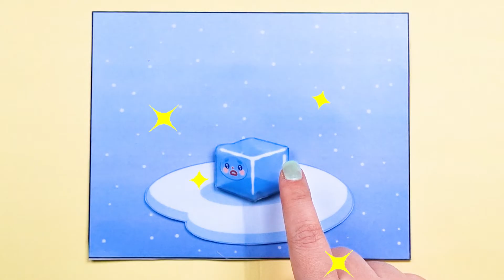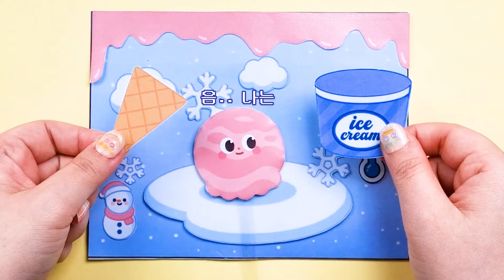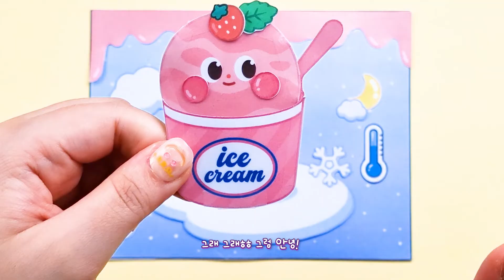[종이놀이] 🧊아이스크림 키우기🧊 의외로 깐깐한 얼음?! Pet Ice Cream Kit｜무료도안｜FREE PRINTABLE | 스퀴시북 만들기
안녕!!! 아르미 박사입니다!
오늘은 점점 더워지는 날씨에 맞춰
아이스크림 키우기 키트를 가져와 봤어요!!
(참고 @DEW_yenlin @ddanycrafts )

근데 생각보다 깐깐했던 우리 큐브...
여러분들은 어떤맛의 아이스크림을 만들고 싶으신가요?ㅎㅎ🍧

이번 영상도 재미있게 봤다면 좋아요 구독 누르고 댓글 남겨주세요~!
무료도안 및 만들기 영상은 내일 11시에 공개됩니다💕

금손이 되고 싶은 아르미의 우당탕탕 공작소

TicTOK                @armiicraft